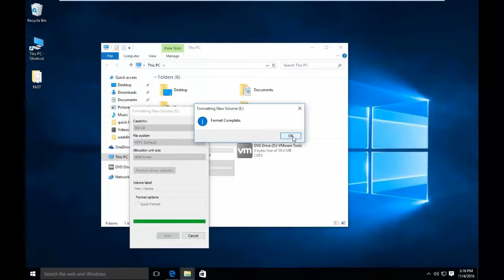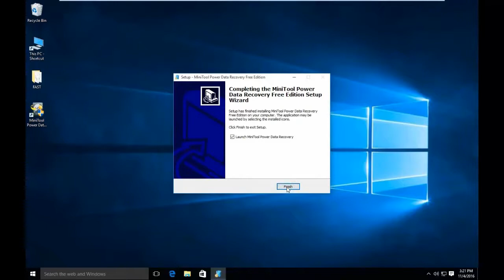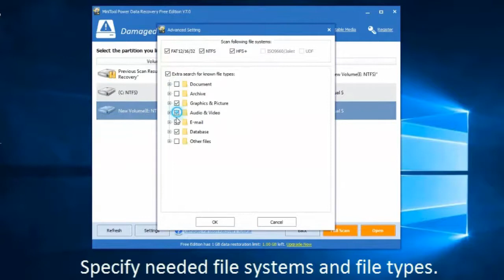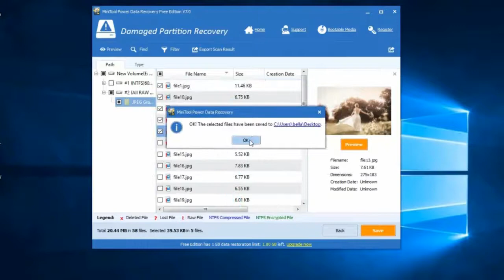How to Undo Quick Format -- Format File Recovery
Quick format drive by mistake? Can we undo quick format to get missing data back? Now, in this video, MiniTool Power Data Recovery can help you undo quick format to recover missing data such as previous wedding photos.
Here, you can click the following URL to know more information about quick format.